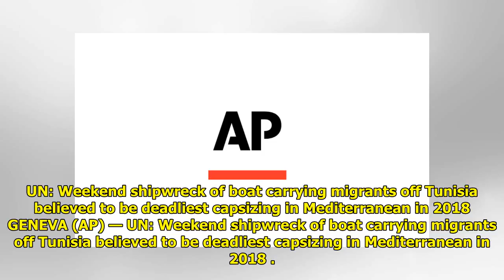UN: Weekend shipwreck of boat carrying migrants off Tunisia believed to be deadliest capsizing in...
UN: Weekend shipwreck of boat carrying migrants off Tunisia believed to be deadliest capsizing in Mediterranean in 2018 Tiger Time!!
Tiger Time!!